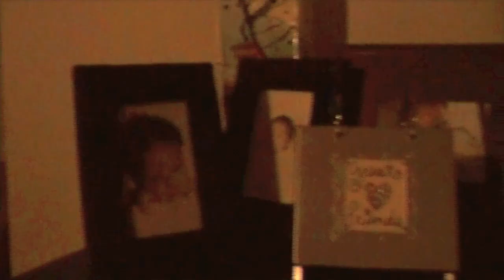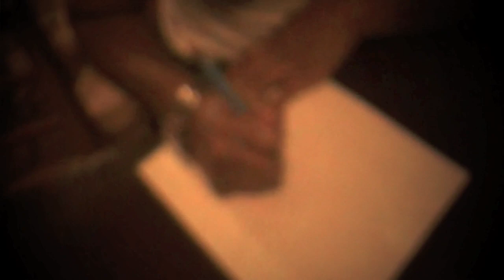Nate Jones "Remember My Name" (Official Music Video)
Soulja Street Performs his single "Remember My Name"